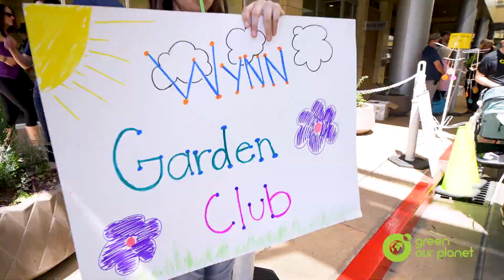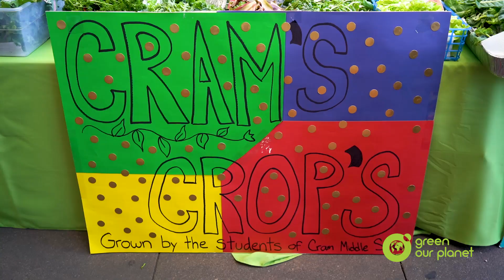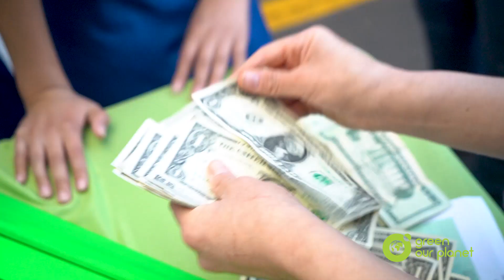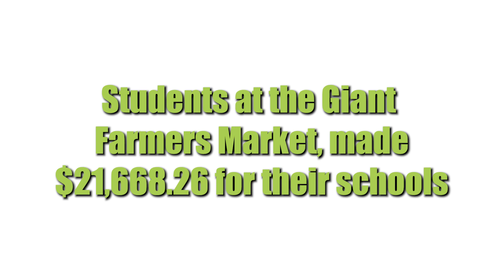Green Our Planet's Giant Student Farmers Market April 2023 (Wynn & Cram ES)